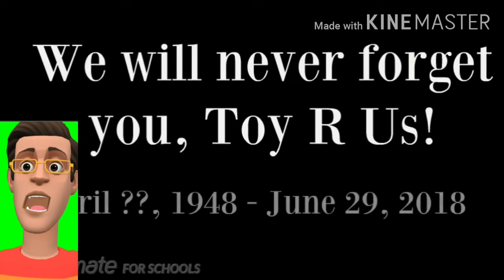My Reaction when Toys R Us is closing down on the year 2018.